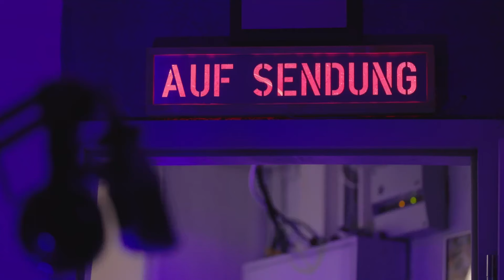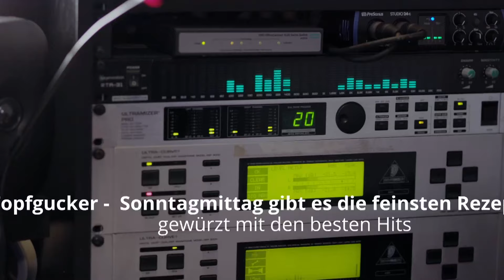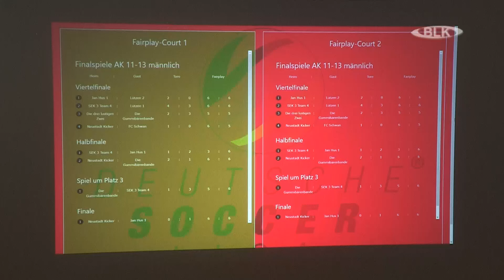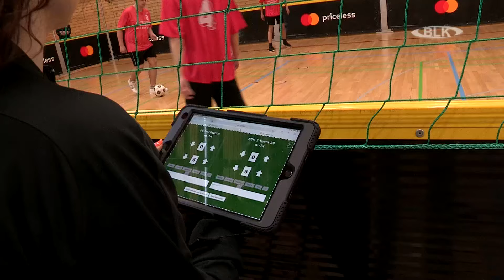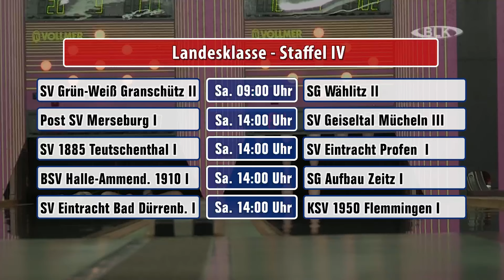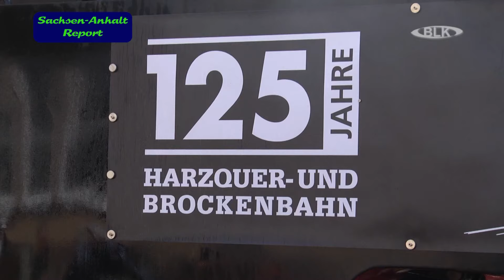Sendung "BLK Regional" vom Freitag, 12.04.2024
in dieser Sendung:
Will Weißenfels OB in den Stadtrat? / Spielplatz und Weg am Sportplatz Uichteritz gesperrt / 9. UTA-Treffen im Naumburger Dom / Fahrstuhl im Weißenfelser Rathaus defekt / Neue Geschäftsführerin Mondsee / Veranstaltungstipps / Sparkassen Fairplay Soccer Tour / Benefiz Volleyball Turnier Zeitz / Sportansetzungen für´s Wochenende / 125 Jubiläum Brockenbahn